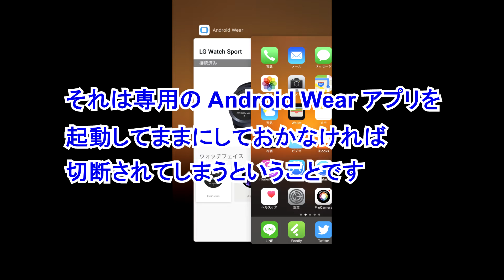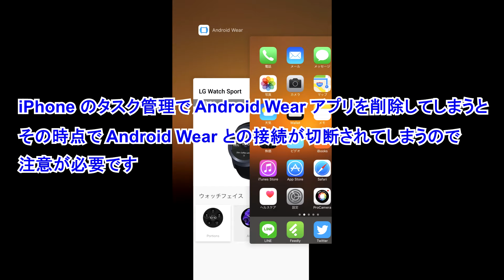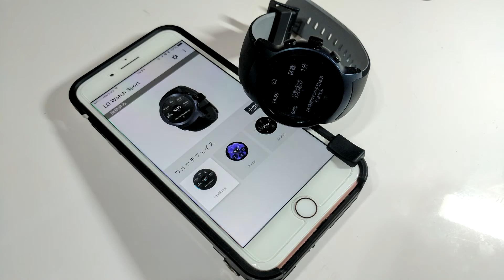Android Wear を iPhone とペアリングして運用する際の注意点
【今回の内容】
今回は、Android Wear を iPhone とペアリングして運用する際の注意点を解説しています。